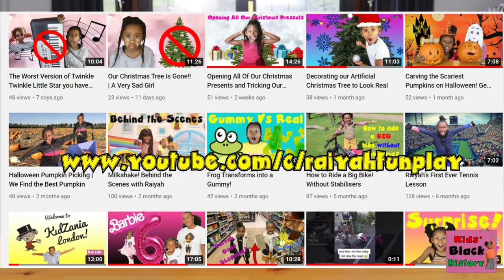Learn Every Caribbean Island | Kids Black History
Come and learn about all the Caribbean Islands in the Caribbean sea! Learn the names of each Caribbean island. Learn the name of each capital city of the Caribbean islands. Learn every Caribbean island and capital city.

Learn about:
Jamaica
Barbados
The Bahamas
St. Lucia
St. Kitts
Saint Bathelemy
Curacao
Saba
Puerto Rico
Cuba
Haiti
Aruba
Anguilla
Grenada
Dominica
Montserrat
The Dominican Republic

to get access to learning resources, buy a KBH T-shirt and lots more.

*Here are some books to continue learning with your children:

Learn about Africa:
Black Heroes
Young Gifted and Black
Young Leaders
Sulwe
Look Up
Jerome and Friends: Who Am I
Dancing in The Wings

Representation Matters.
Books about black hair for kids:
Hair Love
I Love My Hair
Emi's Curly Coily Cotton Candy Hair